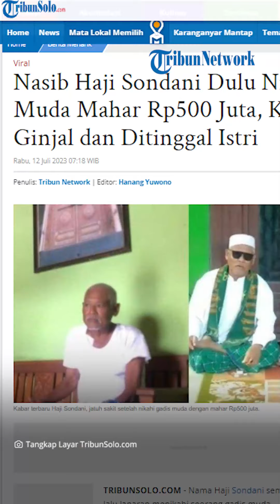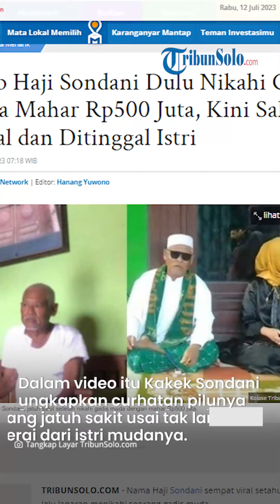Kabar Haji Sondani Dulu Viral Nikahi Gadis Muda Mahar Fantastis, Kini Sakit dan Ditinggal Istri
TRIBUNSOLO.COM - Masih ingat dengan Haji Sondani, seorang kakek yang sempat viral setahun lalu lantaran menikahi seorang gadis muda?.

Kini nasib kakek Sondani pun merana.

Kakek Sondani kini divonis gagal ginjal.

Sementara pernikahannya dengan daun muda bernama Fia Barlianti juga berakhir peceraian.

Melansir TribunJabar.ID, Rabu (12/7/2023), Kakek Sondani jatuh sakit usai pulang umrah.

Juragan tanah asal Cirebon ini jatuh sakit usai pulang umrah saat masih bersama istri mudanya.

Bahkan penampilan Kakek Sondani tampak berubah drastis saat menikahi istri mudanya setelah kini sudah cerai.

Kondisi dan kabar terbaru Kakek Sondani itu terungkap dalam tayangan di kanal YouTube Hilal Hilmawan.

Tampak dalam video itu, tubuh Kakek Sondani terlihat kurus dan kian renta.

Dulu penampilannya nyentrik, kini terkesan apa adanya.

Dalam video tersebut, Kakek Sondani pun mengungkapkan curhatan pilunya yang jatuh sakit usai tak lama cerai dari istri mudanya.

Ia mengaku tengah berjuang melawan penyakitnya gagal ginjal yang menimpanya.

"Sekarang kena sakit gagal ginjal kata dokter," ungkap Kakek Sondani

Kakek Sondani menceritakan, tubuhnya mendadak lemas, bahkan ia tak napsu makan sepulang umrah.

"Sepulang umrah tiba-tiba drop," ucap Kakek Sondani.

Kini untuk berjuang melawan penyakitnya, kakek berusia 65 tahun ini harus rutin menjalani cuci darah dua kali dalam seminggu.

Menambah kemalangan nasibnya, Kakek Sondani terpuruk setelah ditinggal istri mudanya yang bisa merawatnya.

Kakek Sondani mengaku saat dirinya jatuh sakit, Fia tak sanggup merawatnya.

Bahkan Fia justru meminta pulang ke rumah orang tuanya saat tahu dirinya divonis gagal ginjal tersebut.

VP: TEGAR